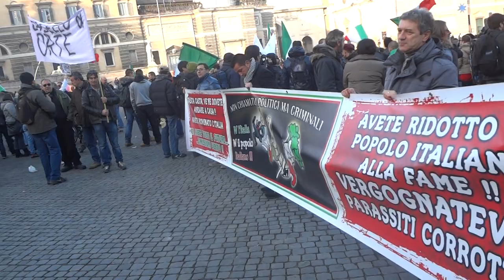Movimento Forconi a Roma - Piazza de Popolo 18 Dicembre 2013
Il movimento dei Forconi nella manifestazione di Piazza del Popolo a Roma del 18 Dicembre 2013